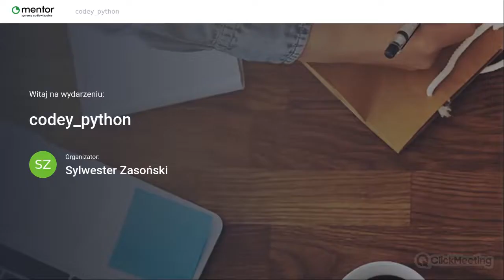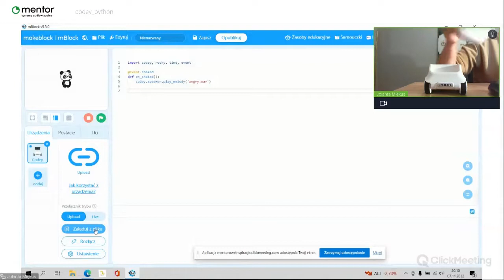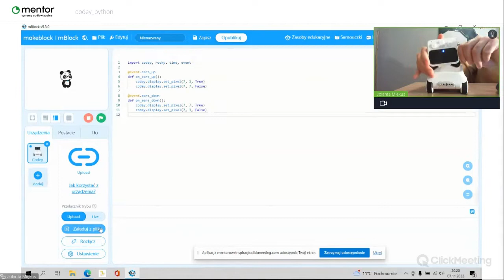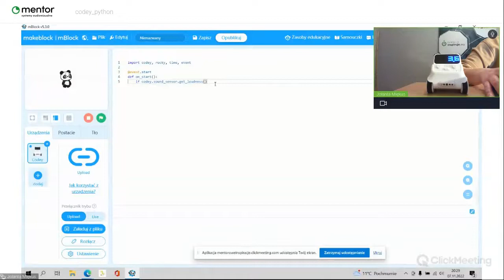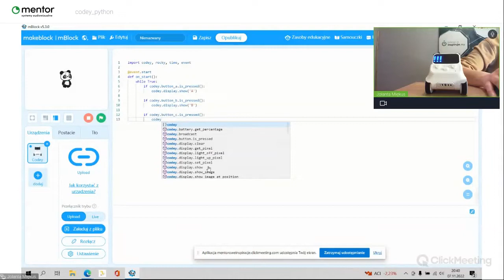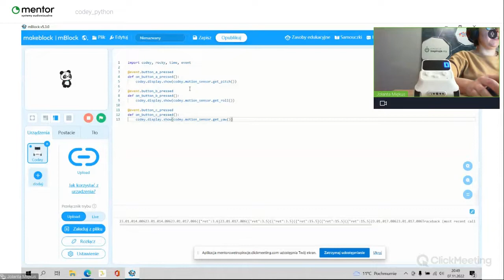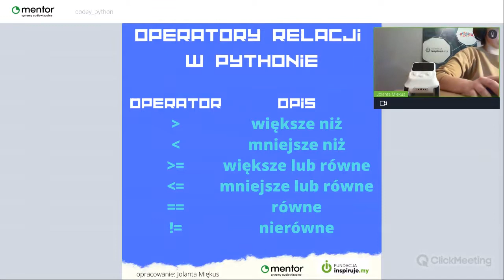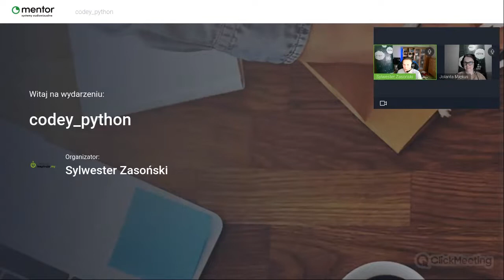Podstawy MicroPython z mBlock5 część 2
Podstawy MicroPython z mBlock5 część 2 - Jolanta Miękus